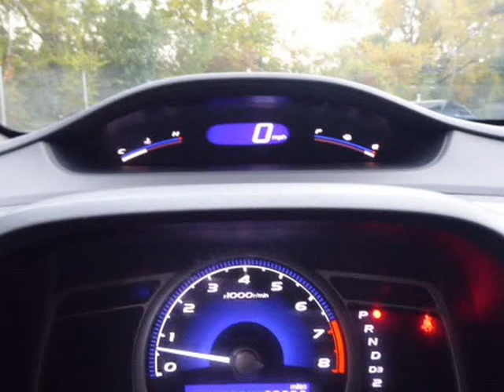2007 Honda Civic Sdn 4dr AT LX (Columbus, Ohio)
4880 Sinclair RD
Columbus